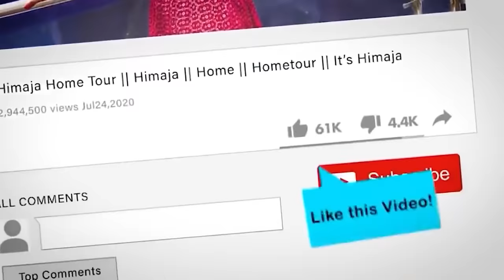Mandi Challenge || Mutton Mandi || Chicken Mandi || Fish Mandi || Lockdown Challenge || It's Himaja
WOW Skin Science Apple Cider Vinegar Collection

WOW Skin Science 10 In 1 Miracle Hair Oil -